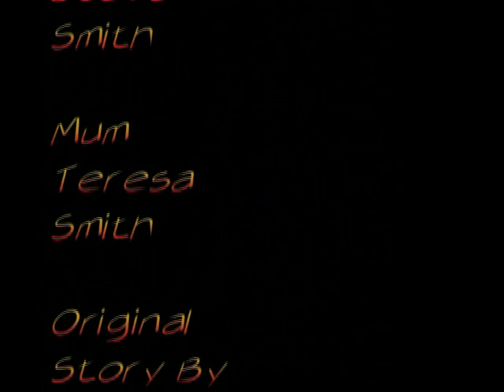Ankle Grabber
A short student film based on the story by Rose Impey.